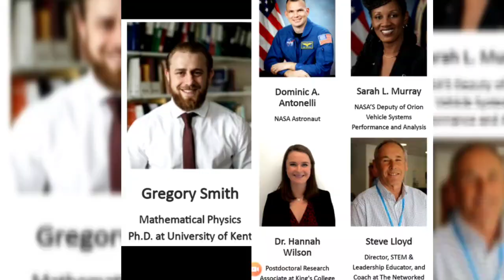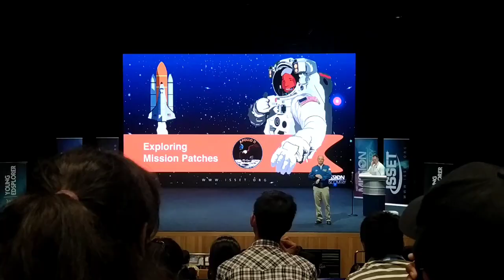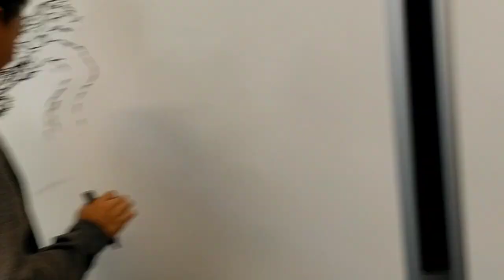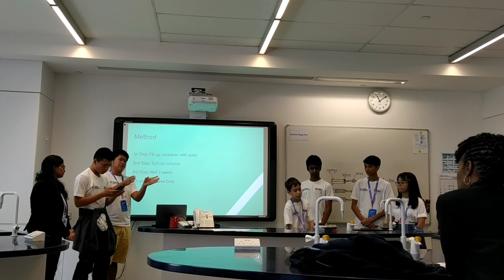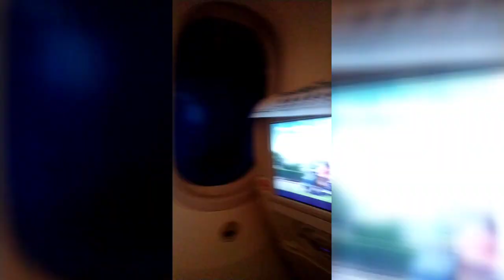My Journey to NASA, SPACE X and GOOGLE workshop- MISSION DISCOVERY|| SANSKRITI VERMA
Mission Discovery.
Singapore.
NASA and GOOGLE.